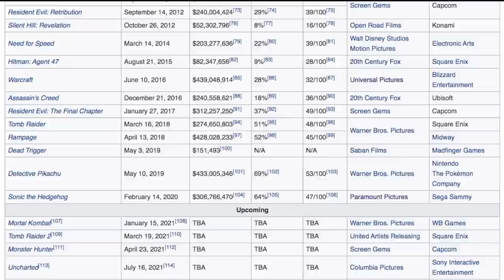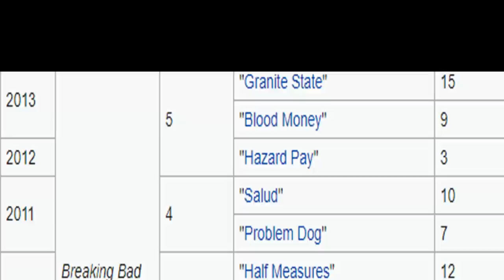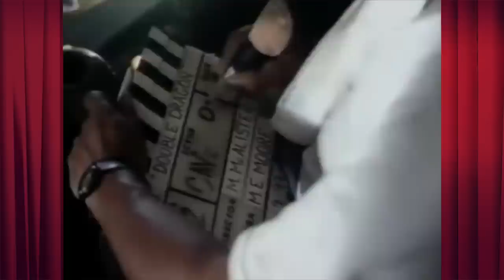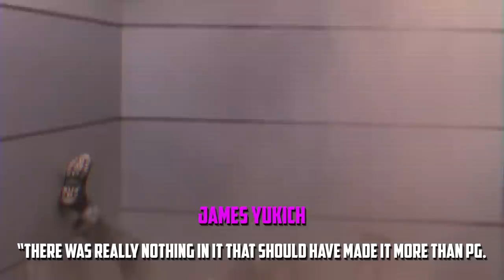The Double Dragon Movie - What Happened?